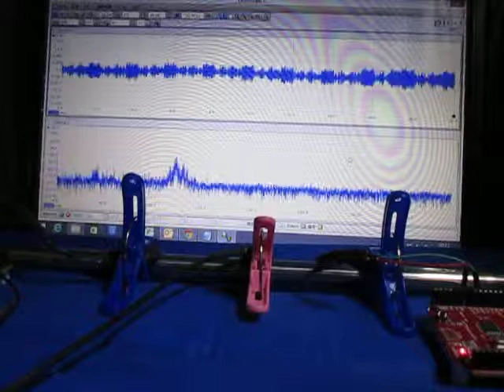超音波を利用した「表面弾性波の応用技術」